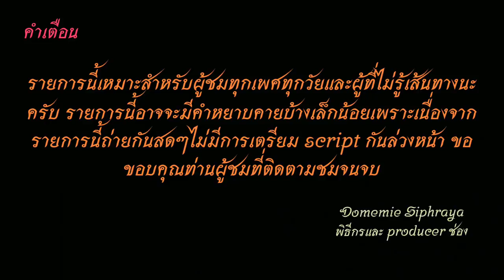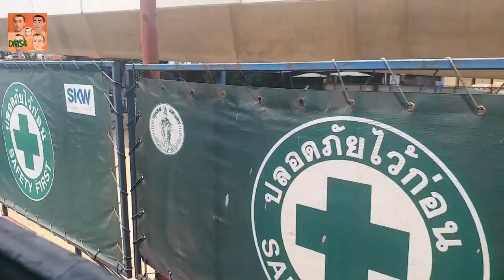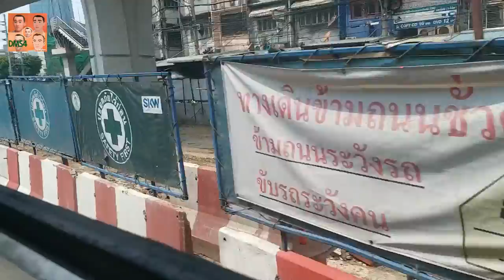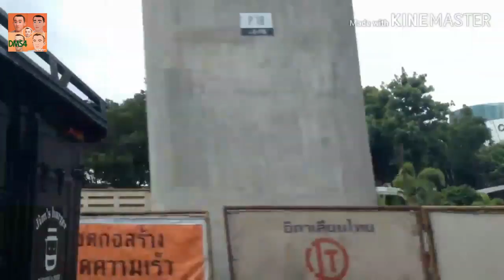Bus land​ EP.136.2 รถเมล์​สาย​ 136 (ปรับปรุงใหม่)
รถเมล์​สาย​ 136 อู่คลองเตย-อโศก-รัชดาภิเษก-รัชโยธิน-เซ็นทรัลลาดพร้าว-จตุจักร-อู่หมอชิต 2 ค่าโดยสาร 8 บาทตลอดสาย มีเสริมแยกรัชโยธินและแยกพระราม 9 Bus line. 136, Khlong Toei depot.  - Asoke - Ratchadaphisek - Ratchayothin - Central Ladprao - Chatuchak - Mochit 2 depot.fare 8  baht throughout the line.. have Short-trip bus to Ratchayothin Intersection and Rama XI Intersection
1.ไอจีส่วนตัว domemie
2.เฟสส่วตัว Domemie Nitithorn Kusosillpawut
3.เฟสเพจ ช่อง Youtube Domemie